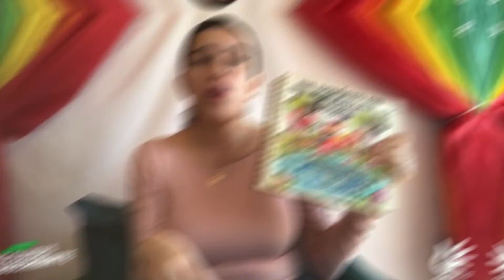GLOSARIO ANUAL 2020- De señas me echó un cuento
La maestra Karen Rosado Montes, presenta el glosario anual con las palabras que aprendimos en el lenguaje de señas mexicano